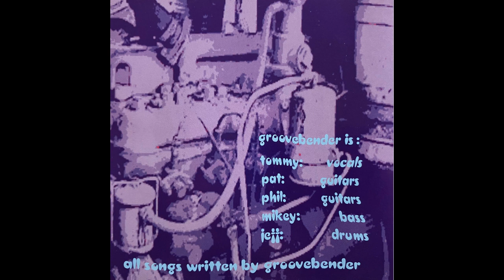Groovebender "Walking Dead" Groove Bender 1997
Groovebender "Walking Dead"

Track 7 from Groove Bender. Released by Little Mark/V12 Records, 1997.

Tommy Dinwiddie (Vocals)
Pat Vasser-Learn (Guitar, Vocals)
Phil Derrick (Guitar, Vocals)
Mike Parker (Bass, Vocals)
Jeff Derby (Drums, Vocals)